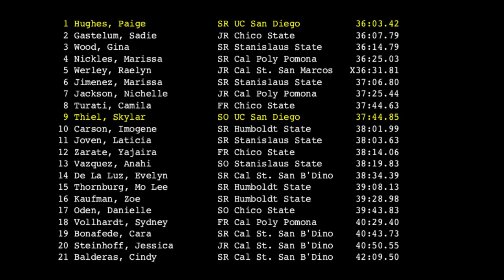CCAA Champs '16 - Women's 10k